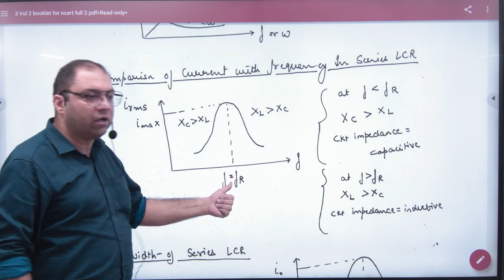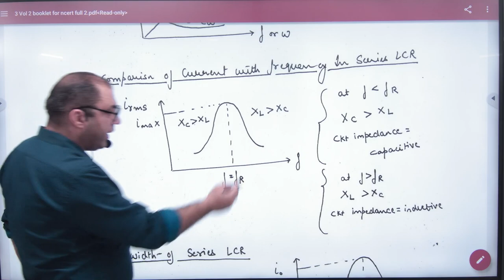8 Comaprison of current with frequency